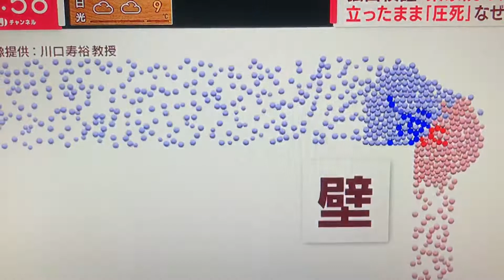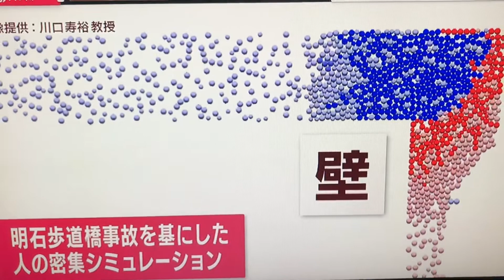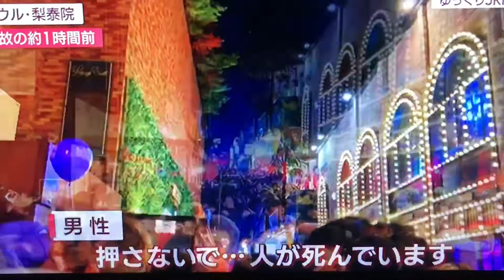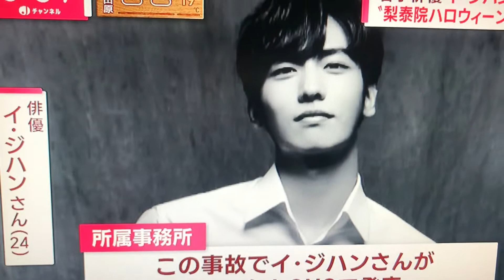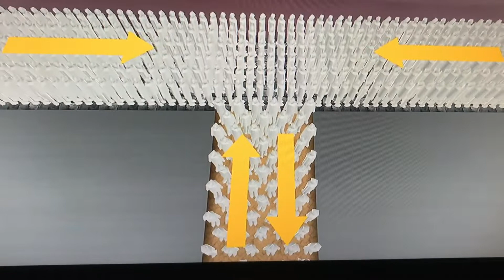Japan vlog: Stampede in South korean (Itaweon) "reaction video" 😢💔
@mishhlovable # stampede in South Korea
japan vlog